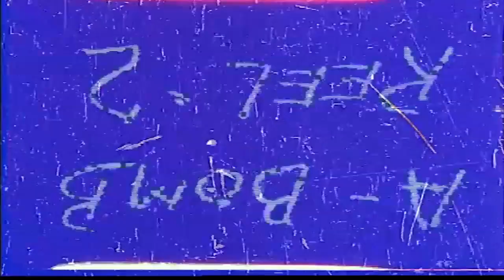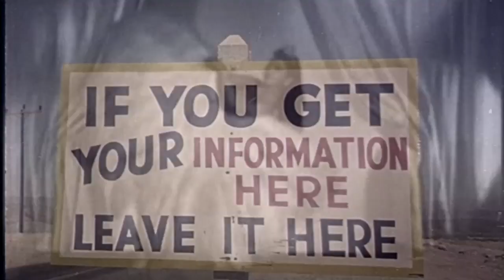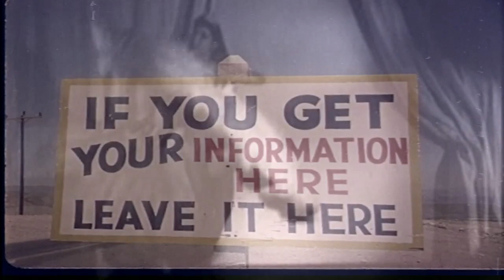The Contrast - madhouse of inventions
'Madhouse of Inventions' by The Contrast Written by David Reid, from the album 'Madhouse of Inventions' (Secret Shark SS003) out on 30th November 2018.